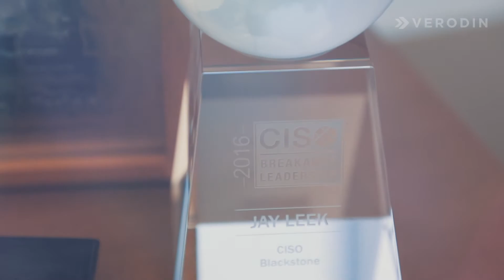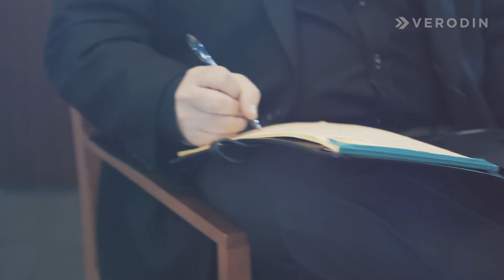Instrumenting Security with Jay Leek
Verodin CISO Brian Contos and former Blackstone CISO Jay Leek discuss the value that Verodin delivers from both the C-level and security operations point of view. Jays explains that,  "Verodin is really helping me, as a CISO, answer some of the questions that have been almost impossible to answer".